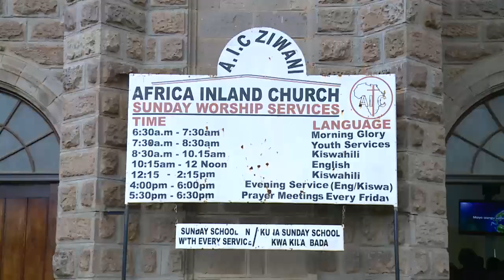SEE HOW RUTO ARRIVED AT AIC ZIWANI TODAY IN STYLE!!